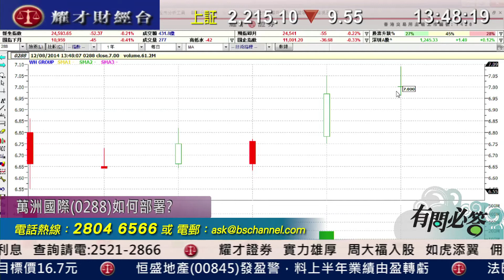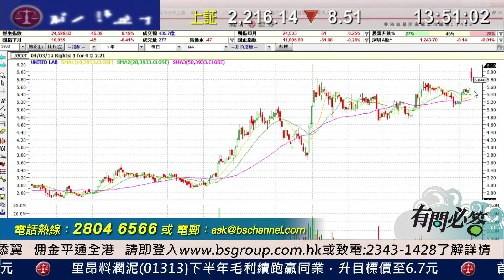耀才財經台 有問必答 黃雪瑩 譚智樂 - 有問必答：0148、0308、0288